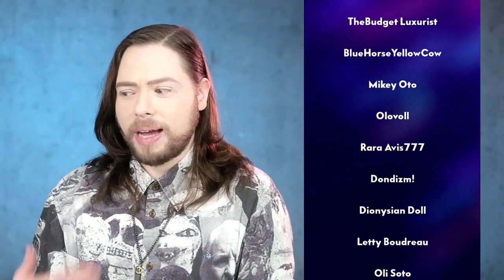LOUIS VUITTON fragrance review ON THE BEACH - LV perfume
Today I am reviewing the LOUIS VUITTON fragrance ON THE BEACH. This is a LV perfume review. I hope you enjoy it.